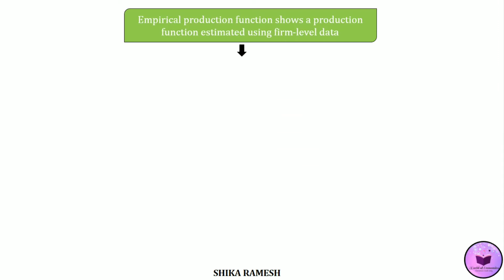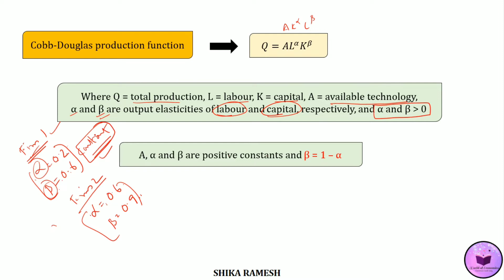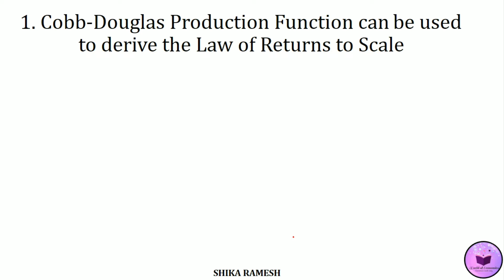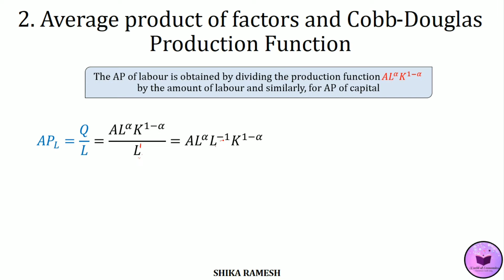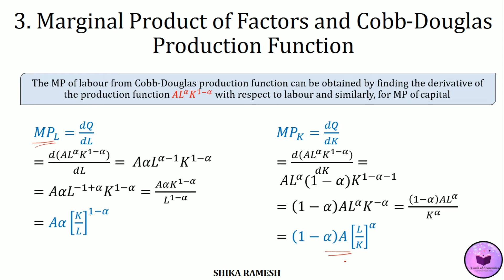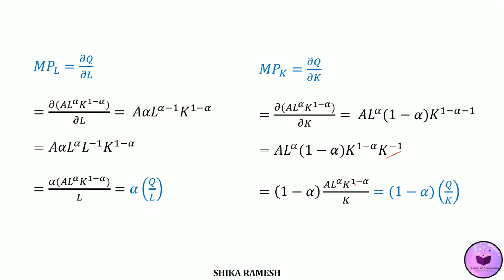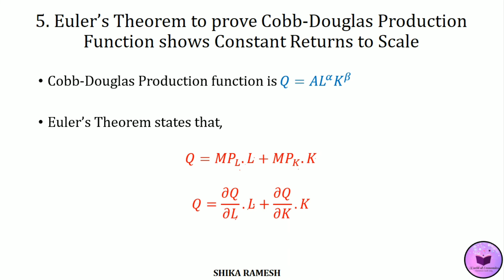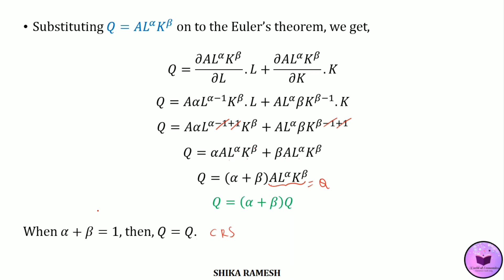Cobb-Douglas Production Function & its Properties | Euler's Theorem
📚For the notes on Cobb-Douglas Production Function & its Properties, click this

✴️Credits: Images from Freepik.com
- Background vector created by visnezh